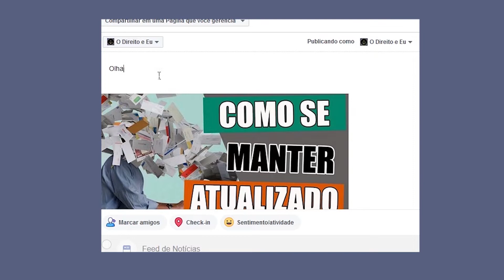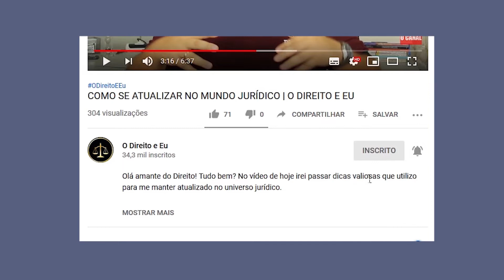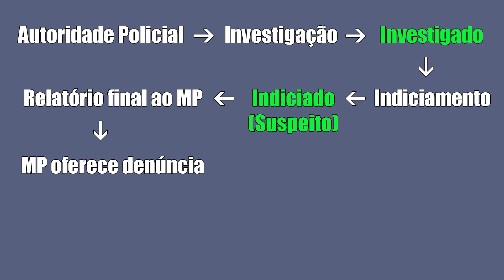DIFERENÇA ENTRE INVESTIGADO, INDICIADO, DENUNCIADO E RÉU! | O DIREITO E EU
Está iniciando ou vai iniciar na faculdade de Direito? Conheça o eBook que escrevi para te ajudar a tirar melhor proveito do curso desde o início! 😀

Olá amante do Direito! Tudo bem? Neste vídeo vou explicar as diferenças entre os termos investigado, indiciado, denunciado e réu! Cada um tem sua finalidade e é utilizado em determinado momento do curso de uma investigação policial e de um processo!

Muitas vezes ouvimos os termos de forma incorreta em programas de televisão e é importante para o estudante e operador do Direito conhecer as diferenças para utilizar da maneira correta.

Vamos então descobrir a diferença de cada termo e quando utilizá-los corretamente!

💥 Livro "Você Sabe Estudar?: Quem Sabe, Estuda Menos e Aprende Mais"

🏅 Seja membro deste canal, colabore com sua continuidade e tenha acesso a benefícios exclusivos! 😊

Compre na Amazon sem pagar nada a mais e ainda ajude o canal 😊

🎧 PODCAST "O DIREITO E EU"
Disponível no Spotify, Deezer, iTunes e CastBox

🌟 NOVO(A) POR AQUI?

Sou o Samuel, apaixonado pelo universo jurídico, estudos, leituras e desenvolvimento pessoal. Estudante de Direito, Escrevente Técnico Judiciário do TJSP e um amante da criação de conteúdos com intuito de ajudar pessoas. Neste canal você vai encontrar conteúdos para te ajudar a tirar melhor proveito possível dos cinco anos da Faculdade de Direito, a conseguir sua aprovação no Exame da OAB, além de aulas e explicações de conteúdos jurídicos para reforçar seus aprendizados da faculdade! Então não esqueça de se inscrever aqui no canal, de ativar o sininho escolhendo a opção para receber todas as notificações e compartilhar com seus amigos e amigas da faculdade ou que entrarão na faculdade para espalhar e ajudar este projeto! É um prazer ter você por aqui! 😊